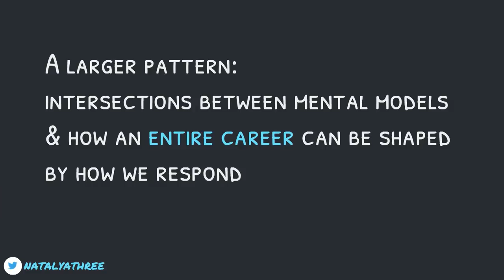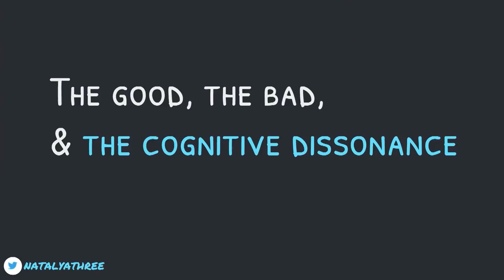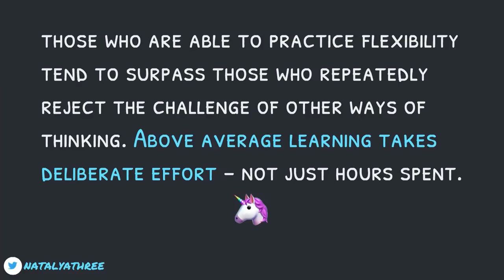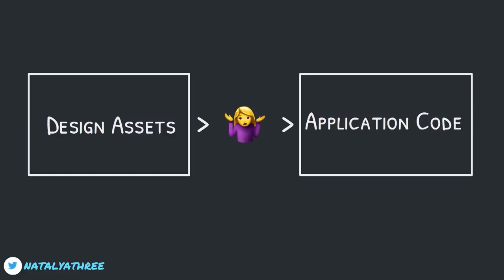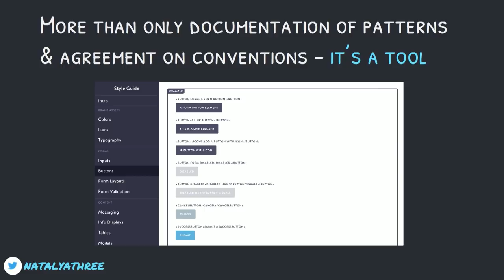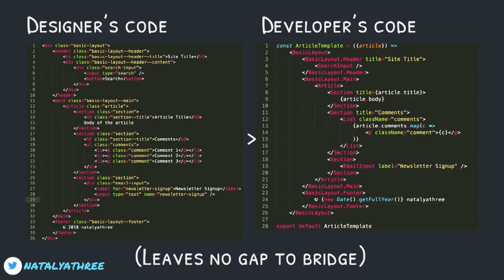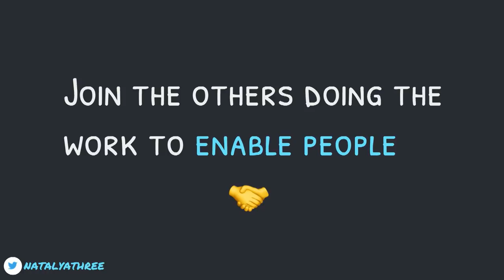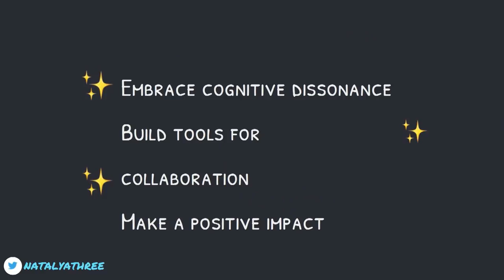dotCSS 2018 - Natalya Shelburne - CSS at the Intersection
on November 8th in Paris.

CSS exists at an intersection between mental models. How do we know? Because we keep hearing the same endless debate: "Is CSS broken or awesome?"